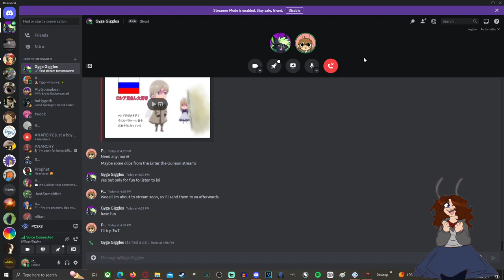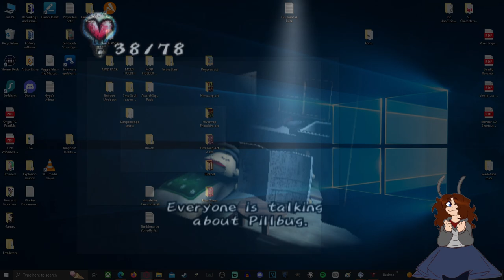Undead Tea Time | Chulip #10